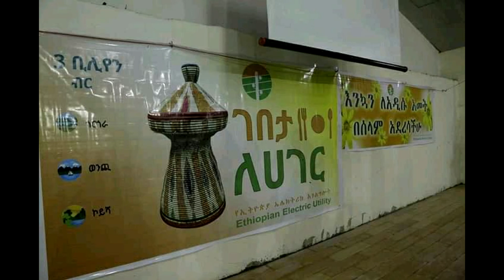Ethiopia: Maleda Media |ማለዳ የዕለቱ ዜና | Maleda Media Daily News Sep 5,2020 Maleda Media|ትግራይ